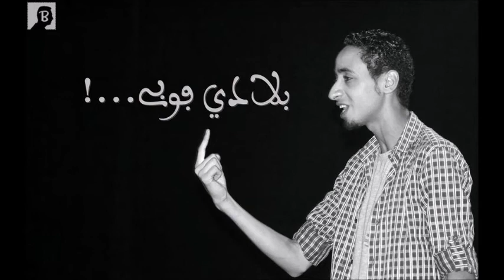MONIEM SLAMEUR - BLADIPHOBIE - version AUDIO - café slam TAngr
صلام جديد لمنعم بعناون بلاديفوبي و شكرا على حسن الاستماع
SLAM Marocain - TAngerois 100%